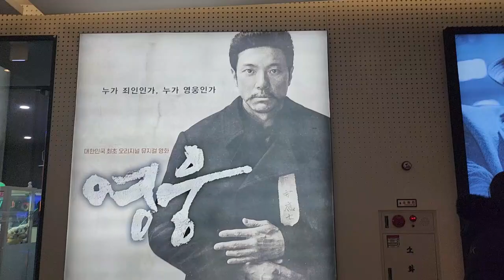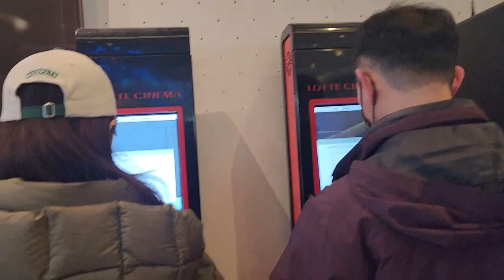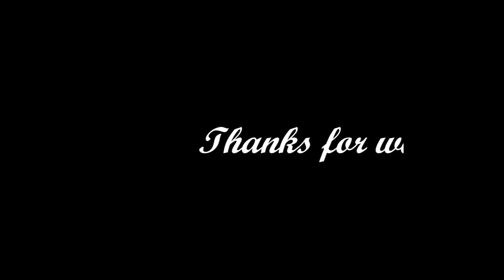🇰🇷Met with Kim Go Eun(Goblin FL), Lee hyun woo(Money heist Korea),Park jin joo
Hi there, It Zona Here and today I am going to share show you how you can meet with Korean celebrities in Korea and I met with kimgoeun (goblin and thekingeternalmonarch FL), leehyunwoo (moneyheistkorea rio ) and parkjinjoo Kpop (Appears on ourbelovedsummer and itsokaytonotbeokay ). I am so happy that i can meet with them and shake hand with them. they are so handsome and nice person.
My happiness is on peak guys.

Topic cover:
Kim Go Eun SHOCKS Fans with her perfect English At Fan Meeting| Lee min ho, Gong yoo surprised her
KIM GOEUN dancing to NewJeans 'Hype Boy'
LEE HYUN WOO ~CUTE~ MOMENTS😍
Cast of Money Heist: Korea tells us what they really think of each other